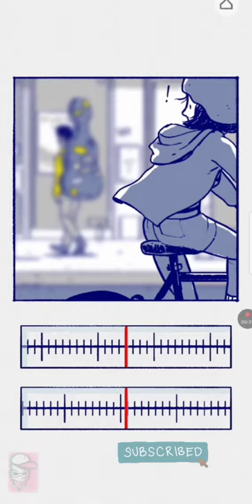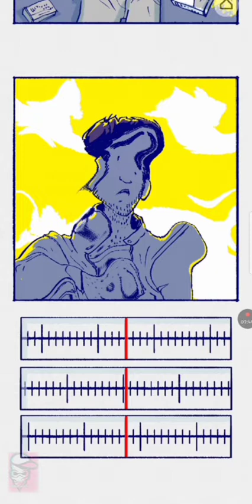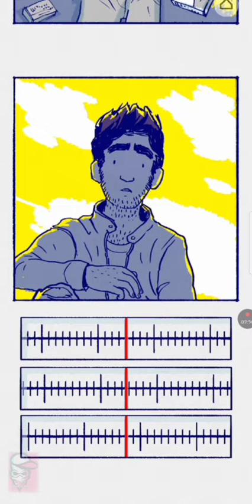Florencegame| chapter 2 | Episode 1 | GAMERMANIKANDA Tamil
My SHORTS

9MM